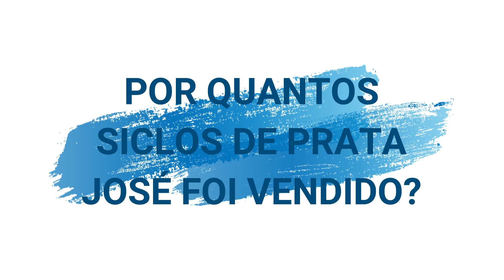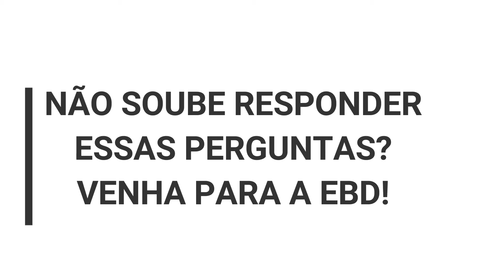Vem para EBD!!!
Jesus nos dá o exemplo da importância da Escola Bíblica. Em João 2.46, vemos que ele estava assentado no templo, ouvindo e fazendo perguntas para os mestres. Se o próprio Deus reconheceu o valor do ensinamento bíblico e separou tempo como homem, para aprender, o que nos falta para termos a mesma atitude?

Participe da EBD de nossa igreja!